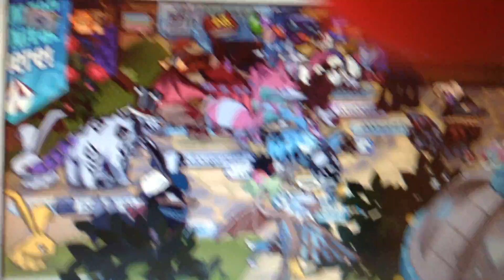Animal Jam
Océane joue à Animal Jam